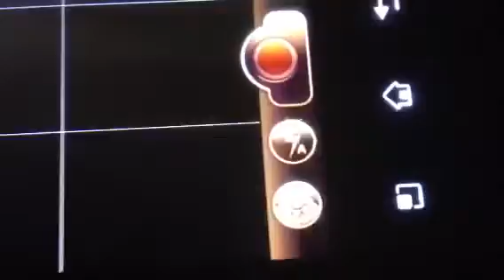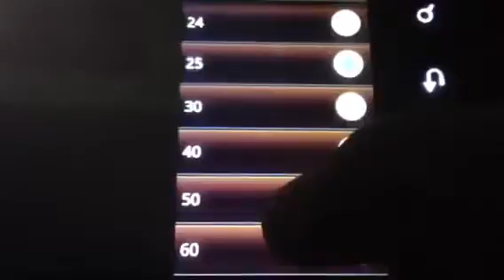LGCamera Video Recorder App for Android381